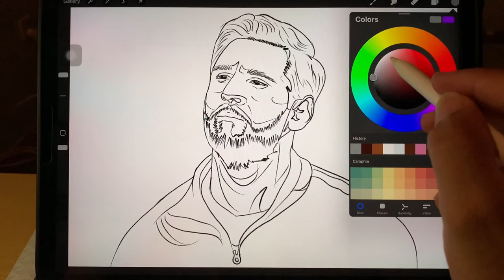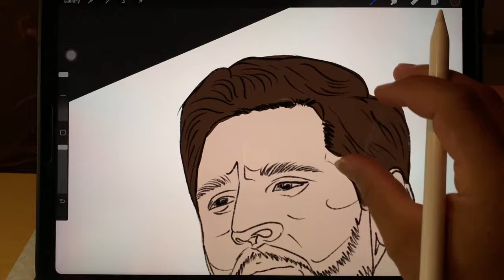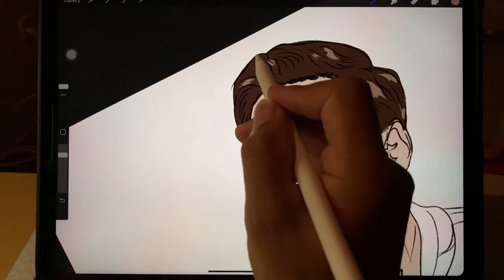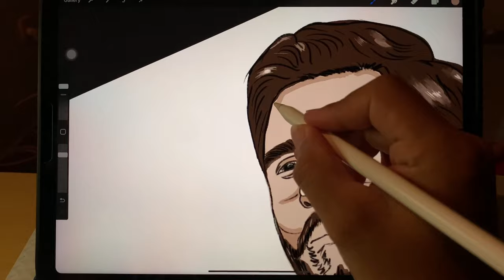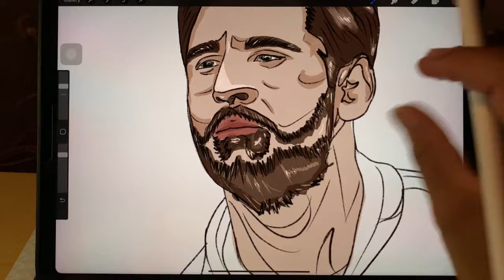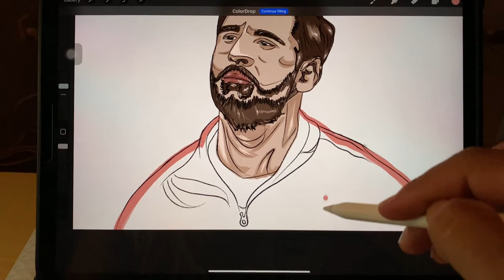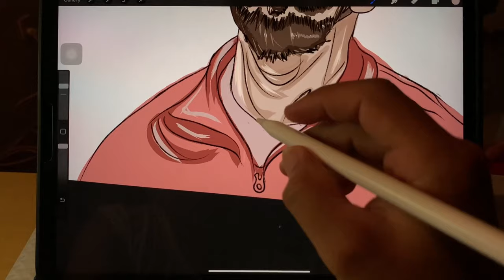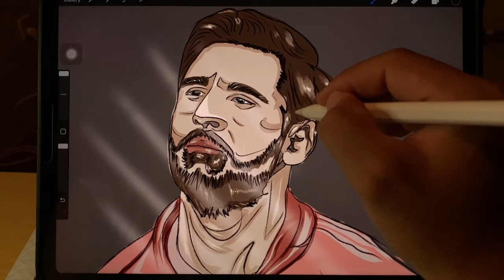Lionel Messi art - PAINTING IN PROCREATE - STEP BY STEP GUIDE FOR BABIES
Lionel Messi art official, Artist, Drawing, Sketching, Online art classes, The auto art drawing digital, Digital Art official on the best, Messi art top in Miami FC, Have a nice day with Lionel Messi art of digital on the procreate pro app IOS top one or bargainer drawing on procreate, Top classes drawing the art. Love Messi, Love Lionel Messi, Messi top one soccer ball art of Lionel Messi, PAINTING IN PROCREATE - STEP BY STEP GUIDE FOR BABIES, What I did
Every day, I searched for a beginner’s tutorial and followed along. I held one hand on the spacebar to pause the video; the other held the pen that drew along. Short tutorials of 3–5 minutes in length are the sweet spot; these will take around one hour to finish.
pop art
watercolor painting
nice draw
What is drawing art?pop art